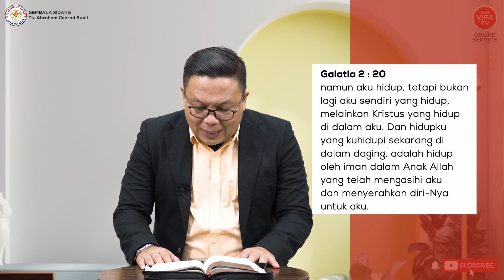OPTIMIS DAN ANTUSIAS | Ps. Steven R. Palit | Saturday Morning Prayer - 17 September 2022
Tuhan memberkati